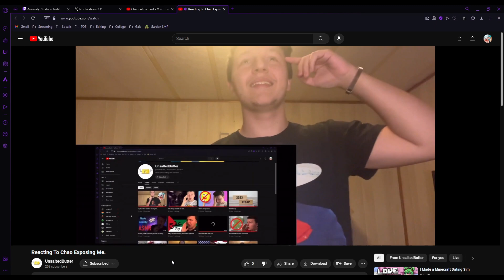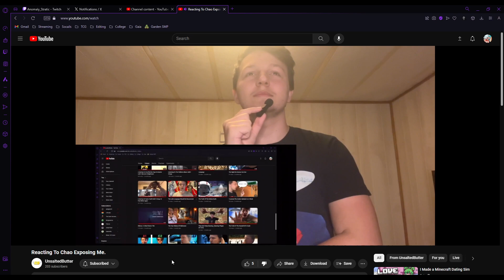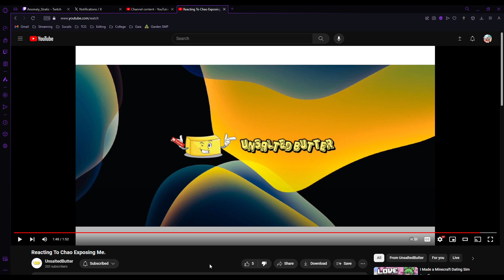Responding to "Reacting To Chao Exposing Me."